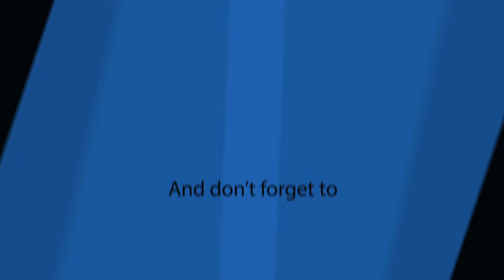THE END GAME - WASHINGTON p2 (Fort Thomas and Slocum) - Ultimate General Civil War CSA Campaign #47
Part two in my conquest of the forts around Washington.  In this episode I press the attack in the south, taking Fort Thomas, then secure Fort Slocum in the north.  By the end of this fight I outnumber the remaining Federals better than 3 to 1.

Special Thanks to Chris Marciniak, William O'Haire, and Meadowhawk509 who are the official sponsors of this channel.